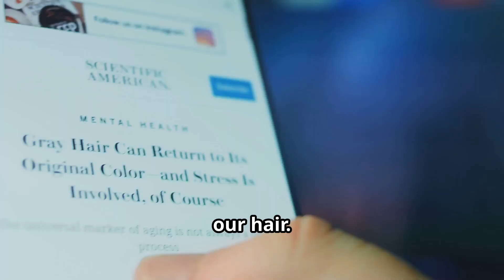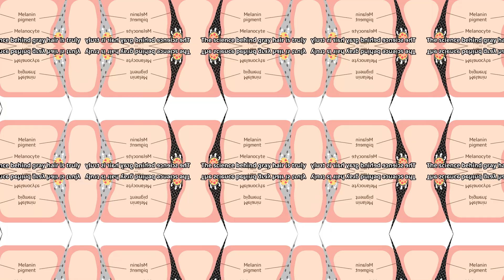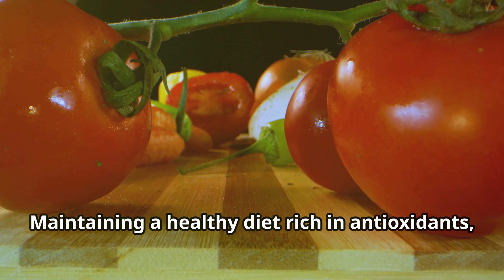The Science of Grey Hair: Prevention Tips!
TIMESTAMPS:

00:00:00
The Inevitable March of Time

00:00:53
More Than Just Genetics

00:01:55
The Science of Silver Strands

00:02:54
Tips for Maintaining Your Natural Hue

00:03:29
Embracing the Change

Is there a way to outsmart gray hair?
Science explains why we get gray hair, but what about preventing it?   This video dives into the latest research on:

The real causes of graying hair ‍
Can diet and lifestyle make a difference? ‍♀️
Sun protection for your hair? ☀️ (Yes, it's a thing!)

We'll explore practical tips to potentially delay graying and learn to embrace the silver strands!